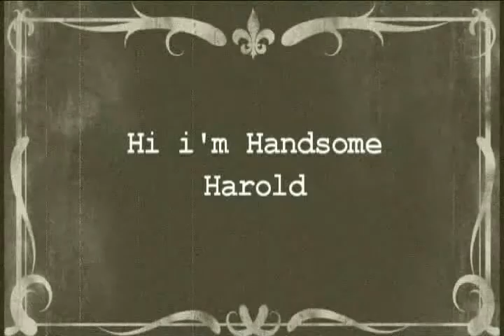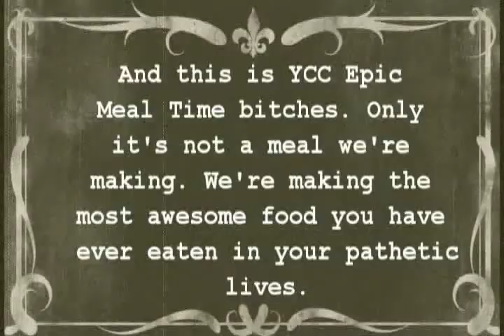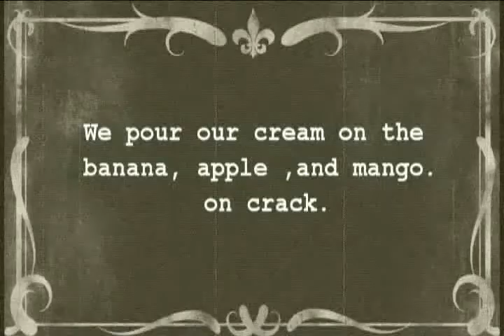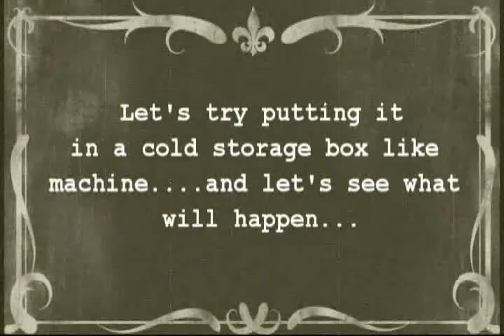Epic meal time Tutti Fruiti float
This is the last YCC Epic Meal Time video. Fun times while it lasted.